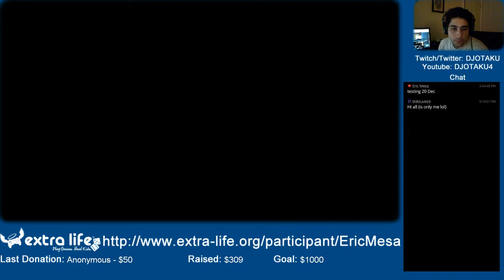ExtraLife: XCOM: Enemy Unknown Session 21 - Not Good But Not Bad